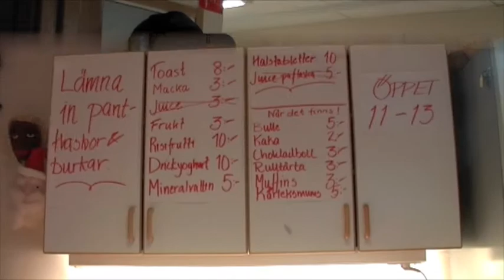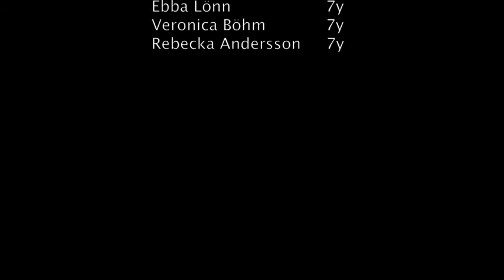Skapande skola Mölndal 2010 Klass 7Y Sinntorpsskolan reklamfilm 1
Klass 7Y på Sinntorpsskolan har gjort reklamfilmer för sin skola. Ett projekt i skapande skola Mölndal 2010.